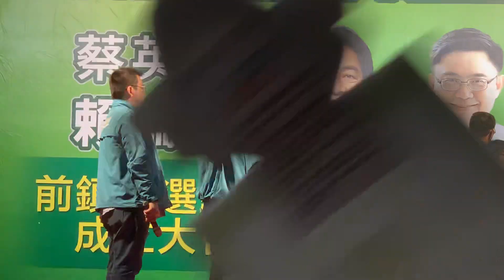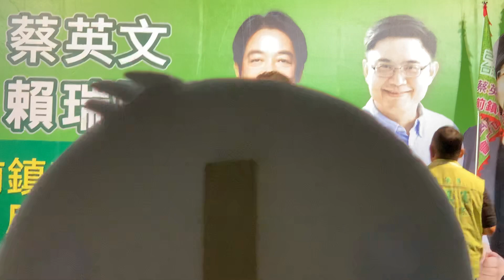2019.12.13 賴瑞隆競選總部成立